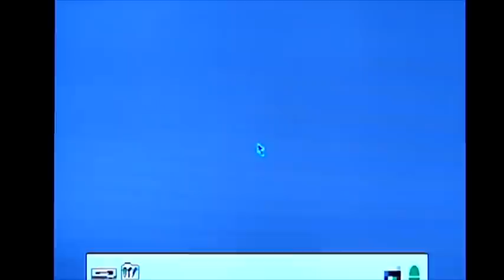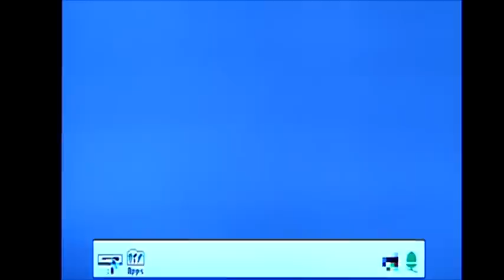Big Bang on Acorn Archimedes A3010. Gameplay & Commentary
Gameplay & commentary from Big Bang by Psycore, playing on the Acorn Archimedes A3010 32 bit ARM RISC OS vintage home computer. Retro Gaming.

It's more a case of me speaking my thoughts while playing the games, many for the first time, and most for the first time in a very long time... so it's all a little spontaneous and random.
Predictably, as I never practice before recording, I usually play very badly.

Given that I am playing many of these games for the first time, and everything I say is completely off the cuff, you probably shouldn't take what I say overly seriously. The opinions that I express are my feelings at the time, but it's entirely possible that they would be different if I were to take the time to get to grips with the game.

However, given that these videos are intended to show that "first time experience", I believe they have some validity or merit.